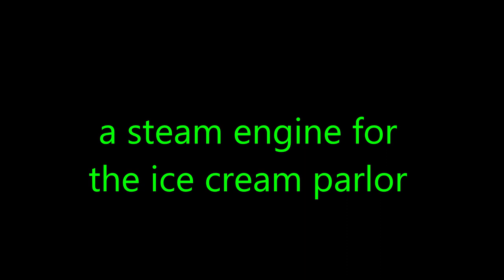Ice cream parlor steam engine?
This small steam engine is not a model or toy but was said to have come from an ice cream shop in the northern Kentucky/Cincinnati area. Appears to be from the mid-1800s but unmarked and maker unknown. The engine's outboard crank would have operated a small pump (missing) mounted directly below it on the engine's base. Most of the exposed parts were nickel plated indicating the machine was made as much for show as for work. Steam was controlled by the governor by means of a rotary valve shown in the video.